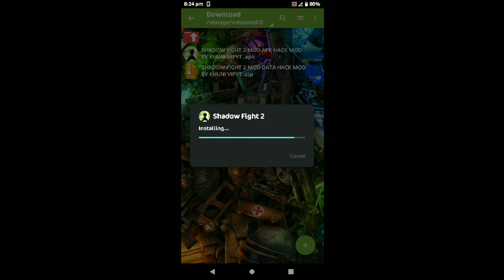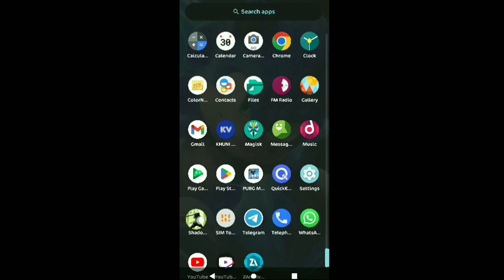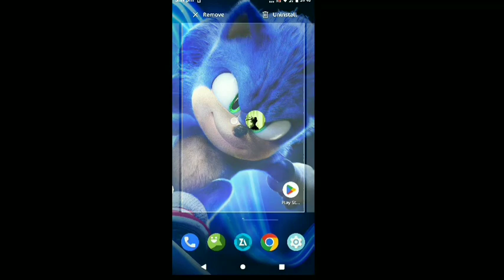Shadow Fight 2 Mod Apk Latest Version - 2.28.0 Unlimited Coins & Gems, Max Level, Full Unlocked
🔥 𝐖𝐄𝐋𝐂𝐎𝐌𝐄 𝐓𝐎 𝐊𝐇𝐔𝐍𝐈 𝐕𝐈𝐏 𝐘𝐓 🔥

𝐌𝐎𝐑𝐄 𝐕𝐈𝐃𝐄𝐎 𝐅𝐎𝐑 𝐎𝐓𝐇𝐄𝐑 𝐆𝐀𝐌𝐄 🎮

➡ ᴅᴏп'т ғσʀɢεт тσ. 🤔

👉 ѕυвѕcʀιвє 🔴

    ⃒      𝐊 𝐇 𝐔 𝐍 𝐈  𝐕 𝐈 𝐏  𝐘 𝐓     ⃒

Shadow Fight 2 Titan Mod Latest Version Unlocked Everything - v2.28.0 Full Unlocked + Titan Mod Apk

shadow fight 2 mod hack apk 52 max level,
shadow fight 2 mod hack vip,
how to download shadow fight 2 mod apk,
how to download shadow fight 2 mod apk 2022,

SF2 Hacks

how to download shadow fight 2 mod menu,
how to install shadow fight 2 mod apk unlimited money,
how to download shadow fight 2 mod apk without zarchiver,
how to download shadow fight 2 mod apk with enchantments,
how to download titan mod in shadow fight 2,
how to download shadow fight 2 mod apk in 2022,
how to download god mod in shadow fight 2,
shadow fight 2 king m
shadow fight 2 mod level max 52 all weapons unlocked,
shadow fight 2 mod latest version,
shadow fight 2 mod level 99,
shadow fight 2 mod latest version 2022

SF2 Hacks